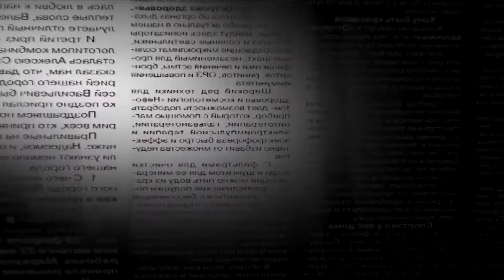HISTORIAS Marcelo Romanello Sin Cortes